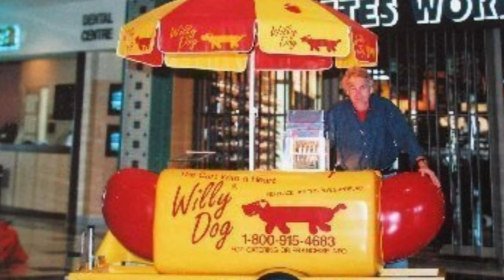From Fast Food Worker to Hot Dog Cart Vendor!!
How I went from working at a fast restaurant to owning my very own hot dog cart business. I researched the internet and stumbled across the food vendors, which sent me on a journey into the food concessions business.

Food Booth: The Entreprenuer's Complete Guide to the Food Concessions Business Barb Fitzgerald

Food Booth: The Entreprenuer's Complete Guide to the Food Concessions Business
 By:Barb Fitzgerald